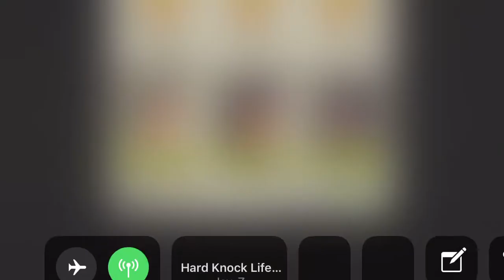Two Way 34.1